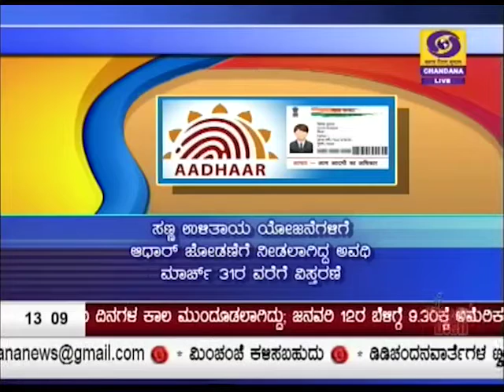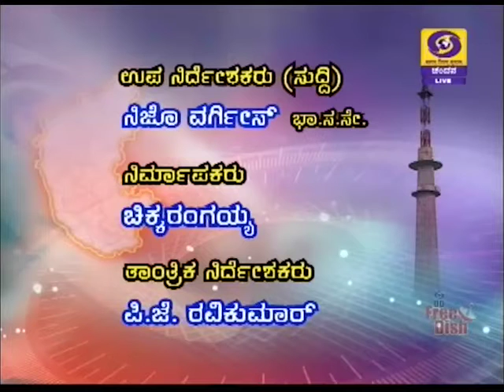DD CHANDANA NEWS 09. 01. 2018 1. 00 PM